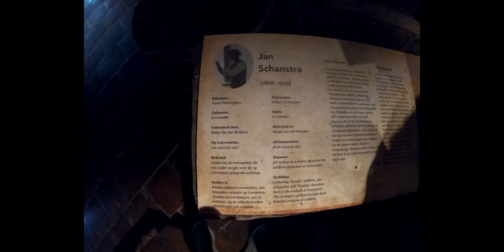Loevestein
Met de boot naar slot Loevestein op 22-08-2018